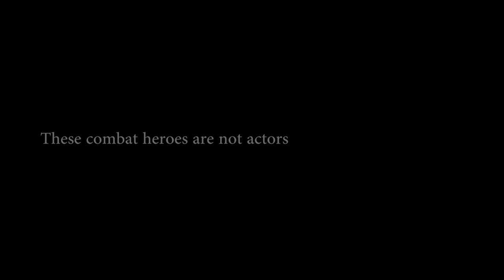Unknown Distance | Trailer | Available Now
When does the battle end?

After five tours and ten years as a Marine Sniper, Sergeant Douglas Brown, alongside Director and Producer Gordon Clark, take us on an emotional journey across America, documenting the powerful testimony of returning combat veterans -- all trained with a deadly skill set, now rendered useless. Failing to prevent death, and the act of taking a human life, can shatter a soldier’s religious and spiritual views, resulting in moral injury. How do these soldiers fit back into a society that supported them when they enlisted but became ambivalent when they returned?

Gordon J Clark – Ref. 8029